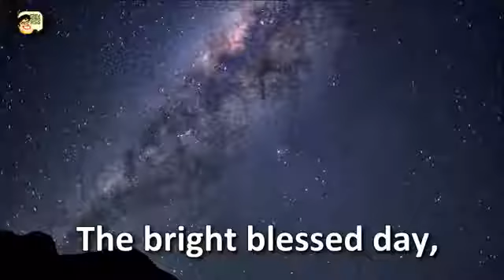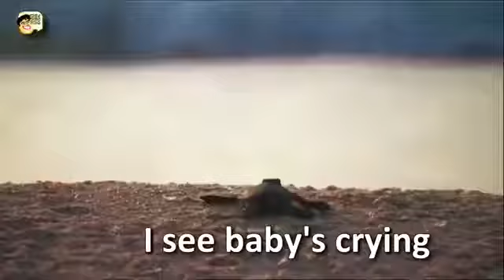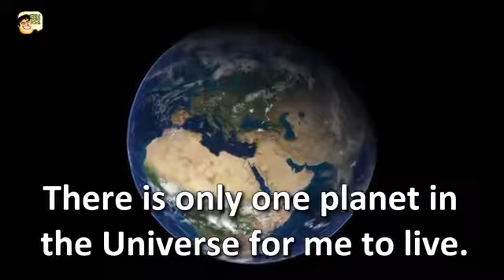What a Wonderful World ..Good Morning... Have a Blessed Day